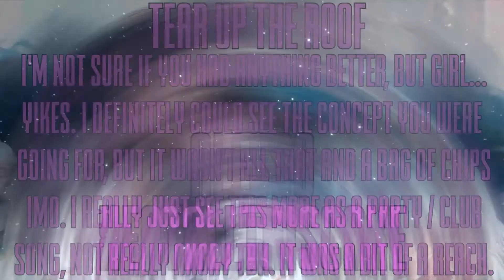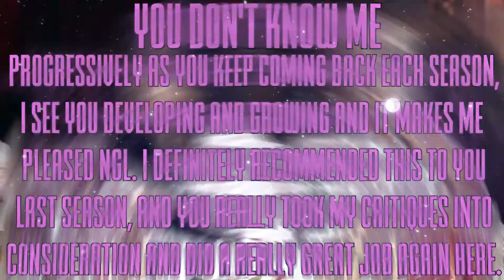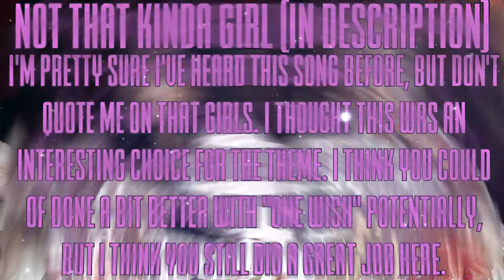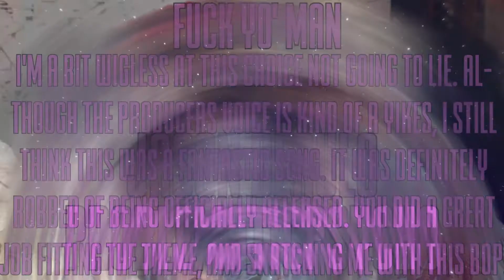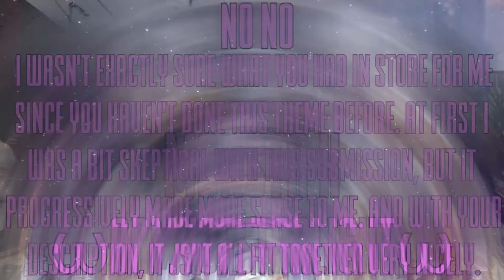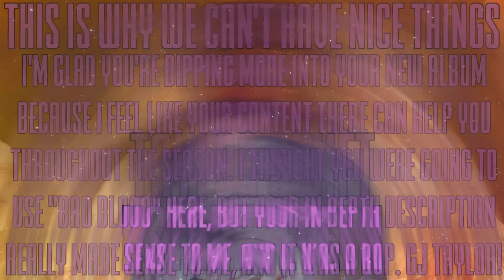x Problem 15.2 x Angry Songs x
Alesso - xeatallthiscake
Ariana Grande - BBSurvivorr
Cher Lloyd - XxArianaIsLyfexX
Fifth Harmony - Jake Le
Glee - xFallingsnow x
Jack & Jack - MusaTecnaFloraForTheWin
Jacob Whitesides - iAmMe1224
Jason Derulo - problematicpsycho
Kesha - xo AvrilzBarbie xo
Little Mix - TotalDramaFreak2132
Mako - Dawit 175
Monsta X - ArmyOfStarlight
Pentatonix - Rocky Pop 101
Selena Gomez - xpsychohigh
Taylor Swift - xStarryEyedx

16th. Adele - xRealityDarryl
15th. ???